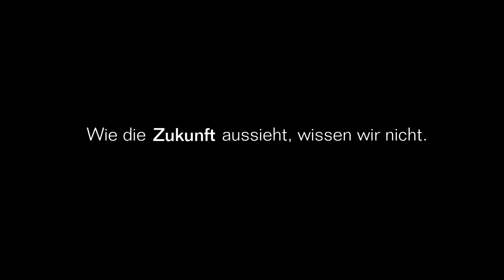2017-02-26 Karnevalssamstag im LKG Zelt Lennep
Nach der wetterbedingten Absage von Altweiber im Lenneper Zelt der LKG, wurde aber am Karnevalssamstag gefeiert. Wir waren vor Ort und bei den Feierlichkeiten dabei.